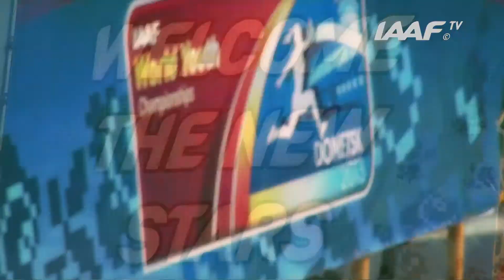WYC Donetsk 2013 - Helga VOLGYI HUN - Hammer Throw Final Girls - Silver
Helga VOLGYI HUN - Hammer Throw Final Girls - Silver